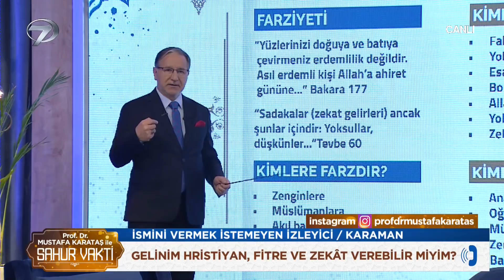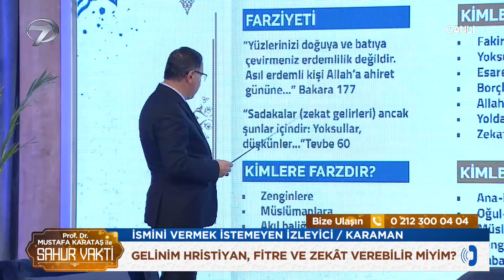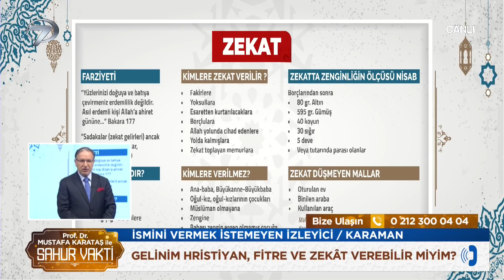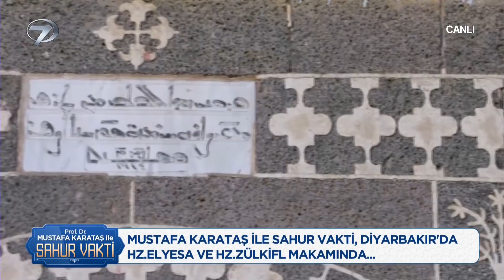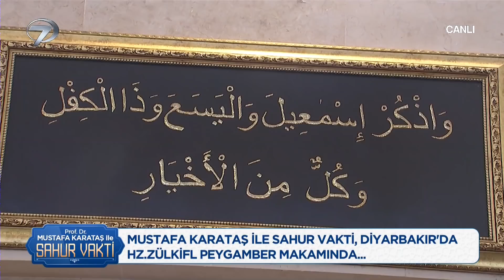Prof. Dr. Mustafa Karataş ile Sahur Vakti - 27 Nisan 2022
Affın ve mağfiretin bol olduğu Ramazan ayı, büyük bir coşkuyla Kanal 7 ekranlarında karşılanıyor. Ekranların sevilen ismi Prof. Dr. Mustafa Karataş’ın sohbetleriyle Sahur Vakti, Ramazan ayının maneviyatını ekrandan izleyiciye ulaştıracak.

Özlemle beklenen on bir ayın sultanı Ramazan ayının heyecanı Sahur Vakti’yle Kanal 7’de yaşanacak. Oruç tutmak için hazırlanan Müslümanlara eşlik edecek olan Sahur Vakti, Ramazan ayına özel sohbetlerle izleyicisini bilgilendirecek. Sahur ekranlarının vazgeçilmez programı Sahur Vakti’nde Ramazan ayının faziletleri, bu mübarek aya özel ibadetler, Müslümanların öncüsü Hz. Muhammed’in yaşamından örnekler ve İslam tarihinin tozlu sayfalarında yer alan önemli olaylara yer verilecek.

Ramazan ayının huzuru, izleyicilerden gelen sorular, İslam tarihinde yaşanan önemli olaylar, Kur’an-ı Kerim tilavetleri, çok özel dualar Ramazan boyunca ‘Mustafa Karataş ile Sahur Vakti’nde yer alacak.

Prof. Dr. Mustafa Karataş’ın anlatımlarıyla izleyicisiyle buluşmaya hazırlanan Sahur Vakti Ramazan boyunca her gece 02:15’te canlı yayınla Kanal 7’de…